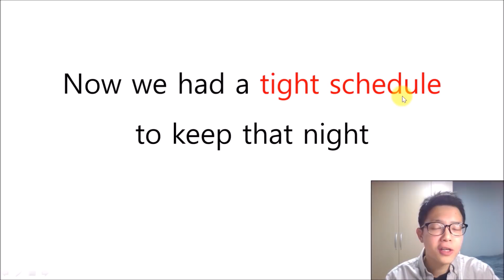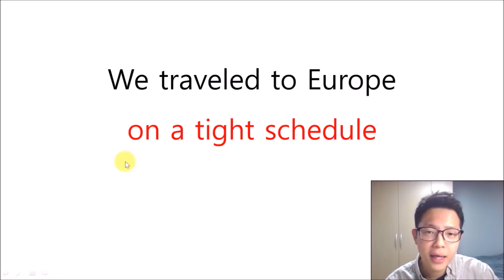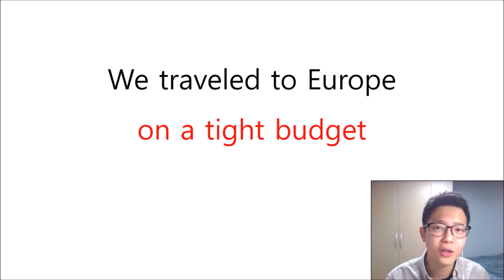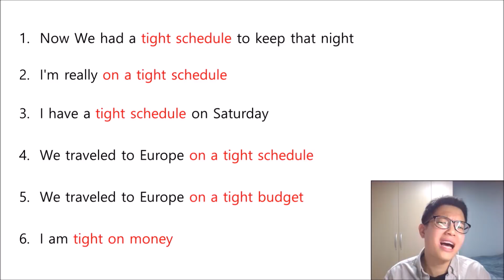나 스케쥴이 빡빡해! 일정이 꽉 찼어!는 영어로? (미드로 배우는 영어)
나 스케쥴이 빡빡해!
일정이 꽉 찼어!는 영어로?

설마 full 이라구요!?
원어민스럽게 표현해봅시다잉:)

당신의 [영어를 통한 성장]을
진심으로 응원합니다:)

** 미드 학습법 무료 e-book 다운로드

** 영어&성장 연구소 (무료 학습자료  제공 및 수업 안내)

** 카카오톡 플러스 친구

래릿이 더 좋은 콘텐츠를 만드는데 큰 힘이됩니당:)